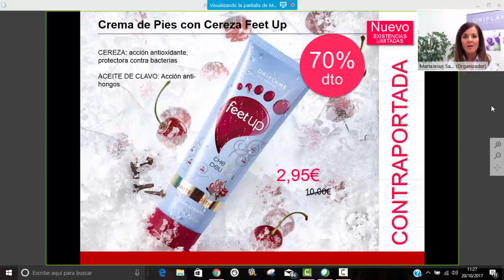Crema de pies con Cereza Feet Up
Con Oriflame,puedes ganar un extra e incluso un sueldo para vivir.En los vídeos de mi canal puedes ver los catálogos y en mi pagina tienes mas informacion.

Oriflame
Oriflame España
Distribuidora Oriflame
Catálogo de Oriflame
Cosmética